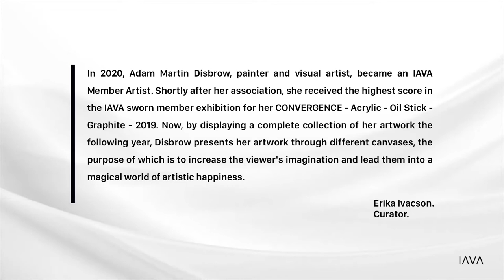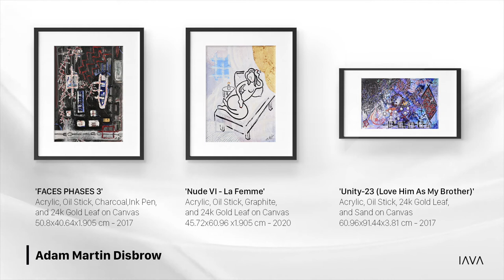"INTERNATIONAL SOLO VIRTUAL EXHIBITION OF CONTEMPORARY ART" IAVA2021 - ADAM MARTIN DISBROW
THE EXHIBITION

In 2020, Adam Martin Disbrow, painter and visual artist, became an IAVA Member Artist. Shortly after her association, he received the highest score in the IAVA sworn member exhibition for her CONVERGENCE - Acrylic - Oil Stick - Graphite - 2019. Now, by displaying a complete collection of her artwork the following year, Disbrow presents her artwork through different canvases, the purpose of which is to increase the viewer's imagination and lead them into a magical world of artistic happiness.

Adam Martin Disbrow (b. 1986) is an American artist whose paintings have been exhibited across the United States. His diverse oeuvre is a conglomerate of the ubiquitous counterposed with rare, precious, or divine elements. By approaching a new piece in a state of “no mind” he begins a work in an aleatoric way, adding specificity and objectivity as the piece develops. He also incorporates language and symbols in his art, drawing upon classical and modern poetry and prose.

"Art is like a mirror that reveals deeper aspects of our nature by what we see and how it makes us feel." - Adam Martin Disbrow.

Erika Ivacson.
Curator.